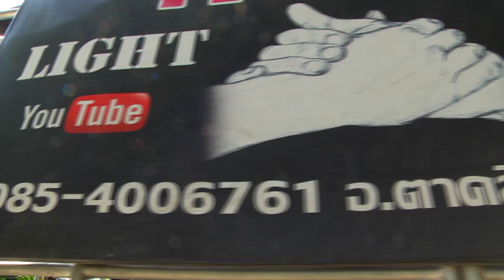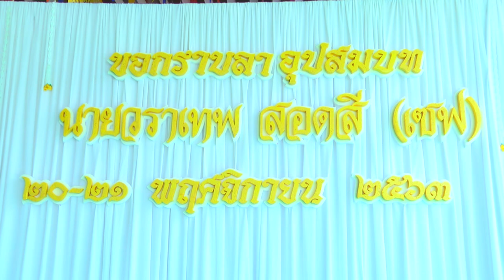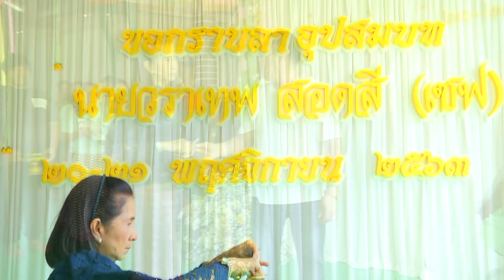งานอุปสมบท วราเทพ_สอดสี (เชฟ) รับนาค 20-11-63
งานอุปสมบท วราเทพ_สอดสี (เชฟ) 🙏
3ดาวชุดใหญ่ ไฟประดับNVP